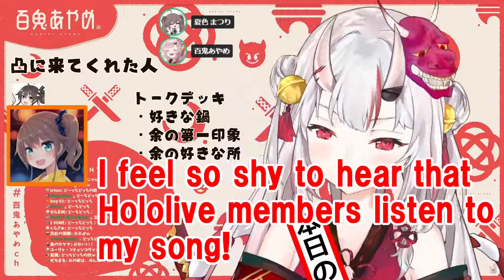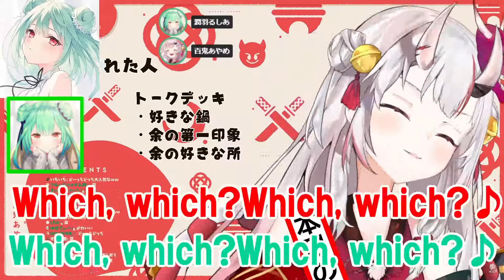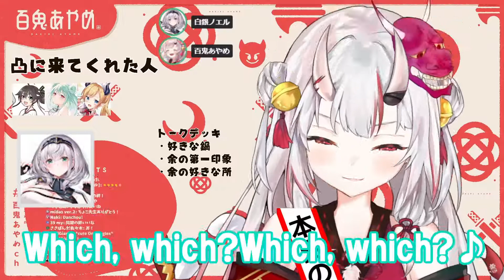[Hololive] "Which which?" kawaii compilation of Ayame Nakiri [Eng sub]